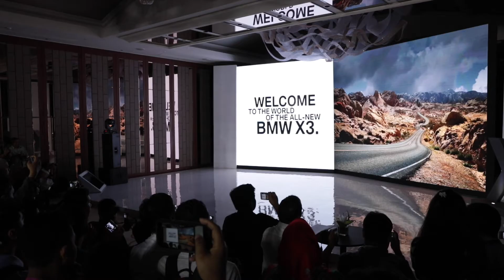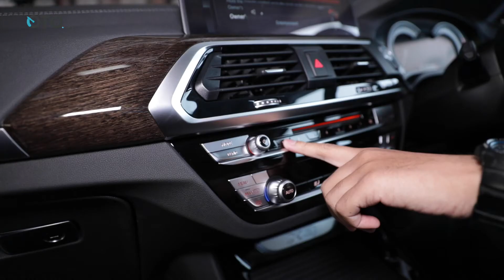BMW X3 | First Impression | Apa Kelebihannya? | OTO.com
"Year of the X" juga berarti bakal ada banyak model terbaru X-Series untuk Indonesia. Diawali X3, generasi ketiga sebagai pengisi segmen medium SUV, yang posisinya berada di antara BMW X1 dan X5. Seperti dua generasi sebelumnya, All-new X3 menggabungkan kendaraan on road dengan kemampuan off road. Maka disebut sebagai Sport Activity Vehicle (SAV). BMW ingin menjadi tolok ukur baru di segmen medium SUV dari sisi desain, teknologi sasis ringan, kenyamanan, konektivitas dan pengalaman berkendara Sheer Driving Pleasure.